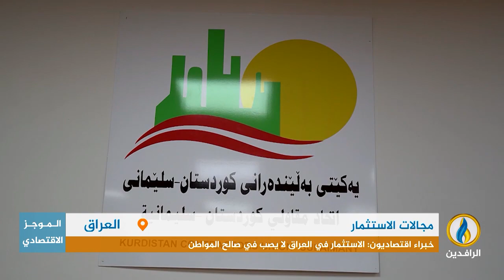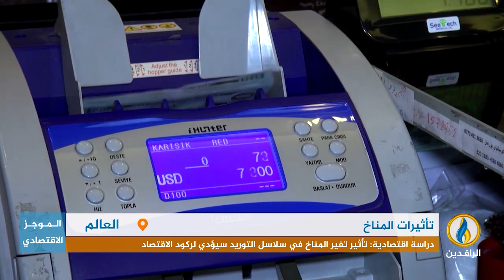أبرز الأخبار الاقتصادية على قناة_الرافدين ليوم الخميس في الموجز_الاقتصادي.